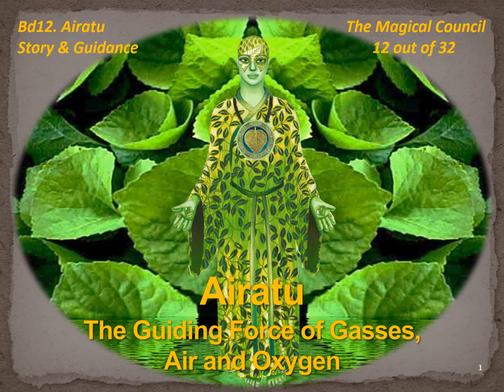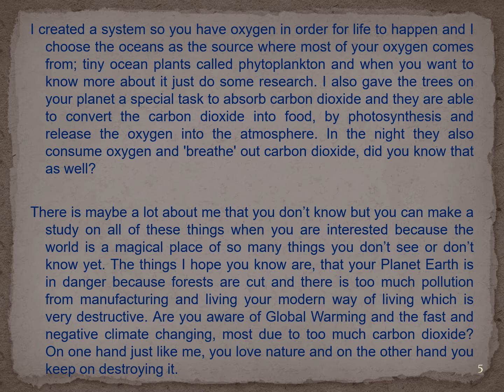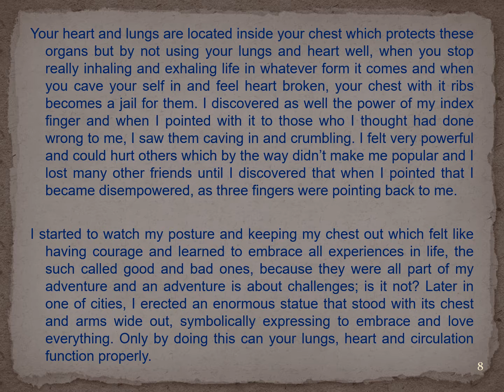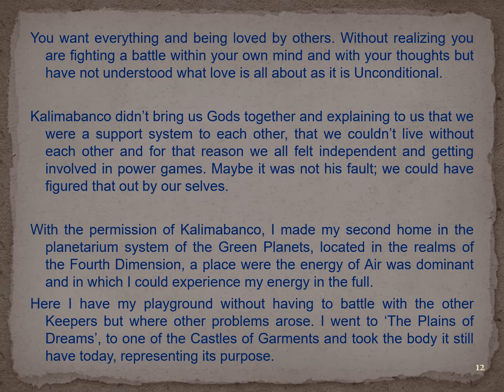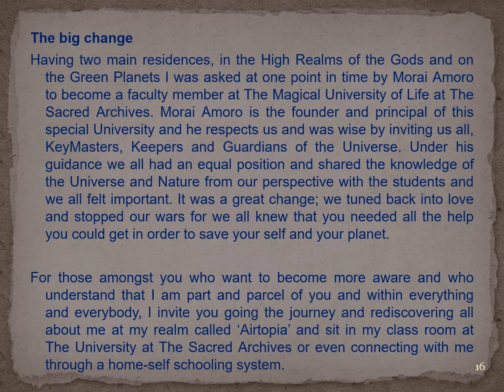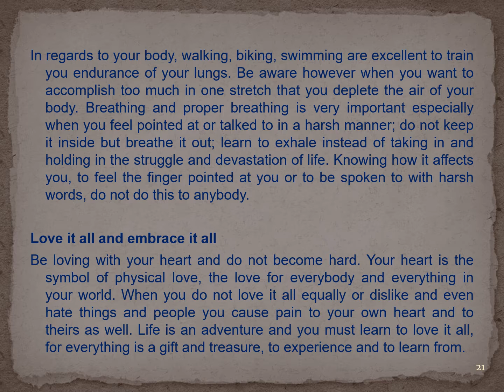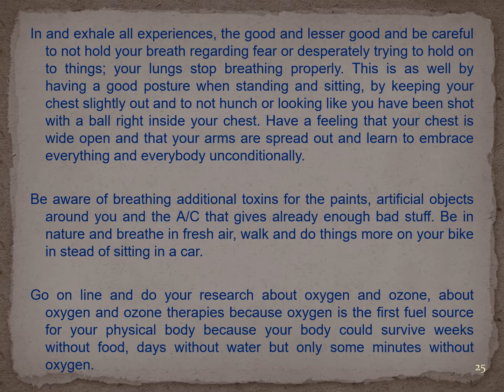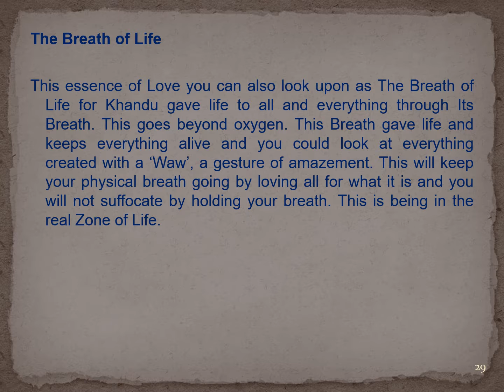Bd12 Airatu Story and Guidance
Listen to his story and discover how Airatu, the guiding force of Gasses, Air and Oxygen, can assist you in various aspects of your daily life.